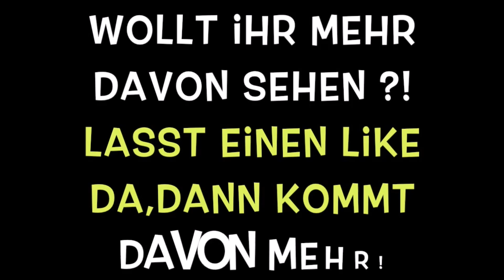Funny Dubsmash Compilation #3 - Dubsmash Videos - Sexy Dubsmash Girls - Best Dubsmash